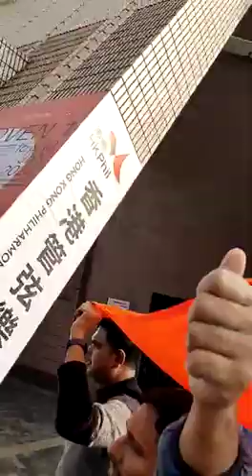January 19, 2020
Video from Jnis🌟